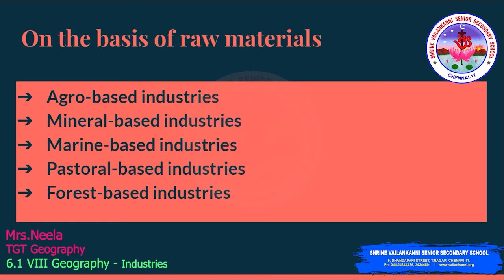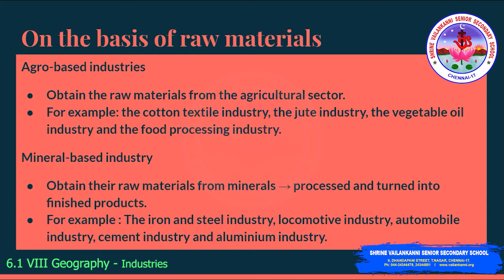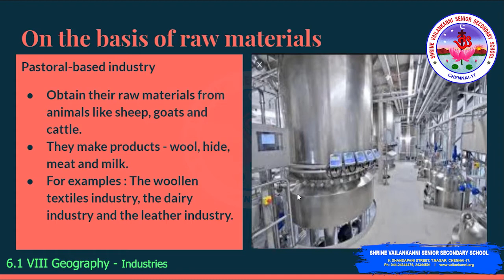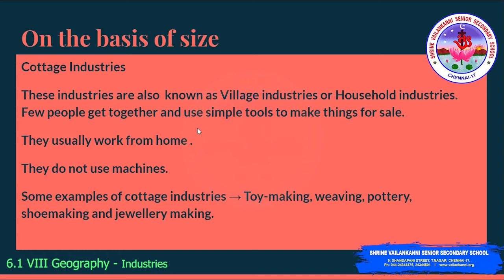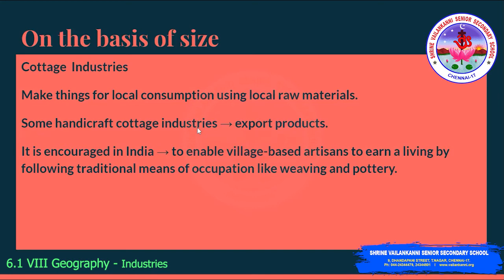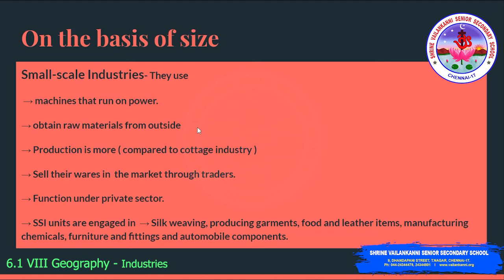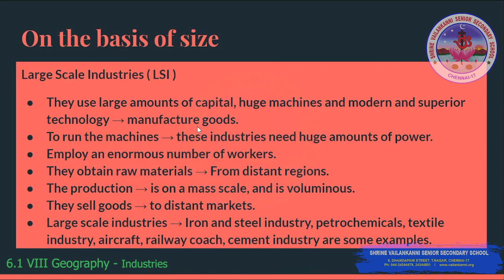SVSSS VIII Geography - 6.1 - Industries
Duration: ⏲ 06m46s

Lesson Description:
This video explains about the classification of Industries on the basis of the raw materials used  and on the basis of size.
On the basis of the raw materials used , the Industries are classified as Agro- based , mineral - based, marine- based,
 pastoral- based, forest -based Industries.
On the basis of size , the Industries are classified into cottage industries, Small - scale industries and large - scale industries.

Shrine Vailankanni Sr Sec School (CBSE) in order to engage the X students in learning during the covid lockdown will be uploading a series of videos to enable learning. Our teachers have used their limited resources to create the videos and we are thankful to them for having risen to the occasion. These are continuation of already learnt topics and the sessions will continue as the school re-opens.

SVSSS Class X can join us on google classroom as per class code sent and timetable sent to you. You can join live lessons with  meeting id and pwd sent to you.